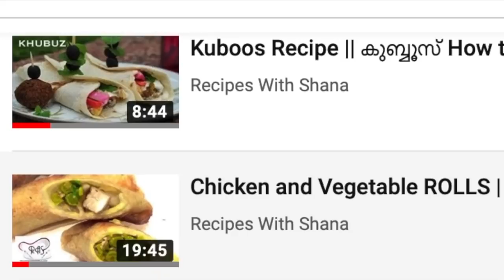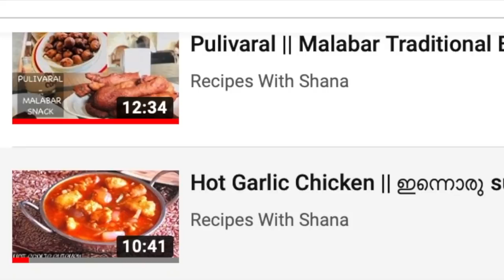ഒരു ഡ്രിങ്ക് , ഒരു സ്നാക്ക് || Apple Custard Shake || Quick Green Chutney Sandwich | Recipe: 209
Quick CHUTNEY Sandwich Bites
and Quick Apple Custard Drink
Full RECIPE on RAS website 👇:
coming soon